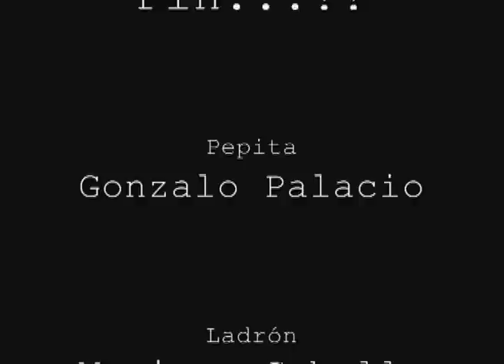Pepita la pistolera